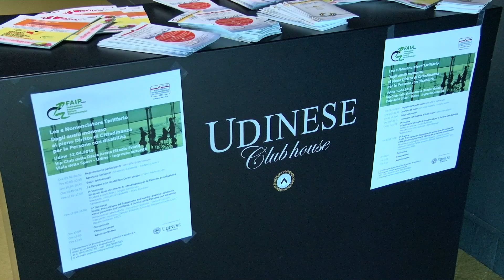Faip alla Dacia Arena